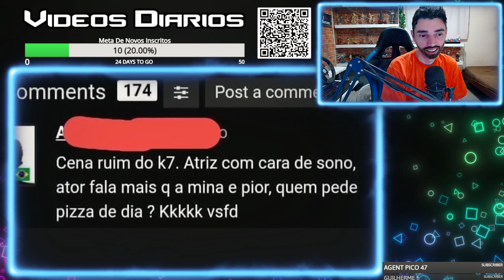React - pq todo COMENTÁRIO DO XVIDR0S é tão bizarro?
Hoje iremos fazer o react do canal do zakenho,pq todo COMENTÁRIO DO XVIDR0S é tão bizarro? espero que gostem!!!